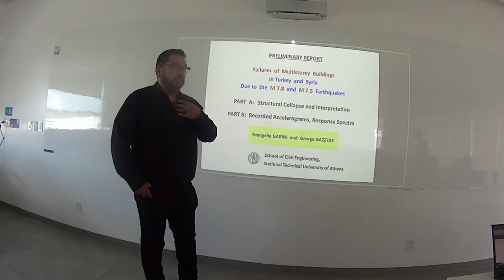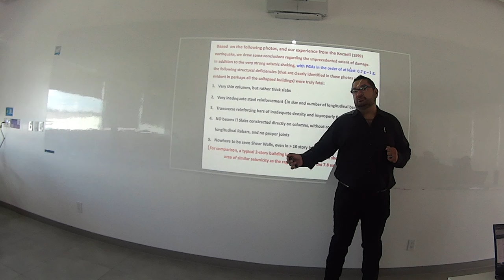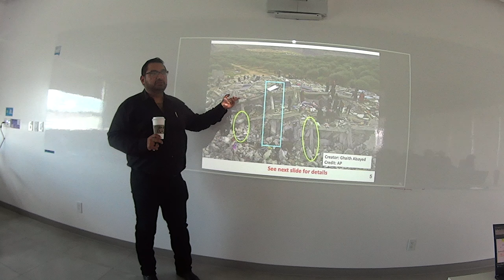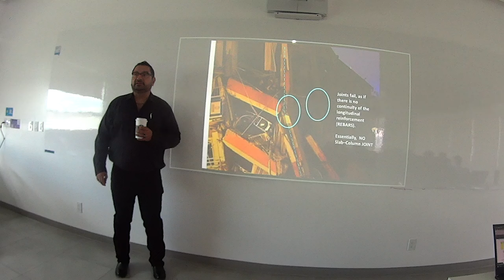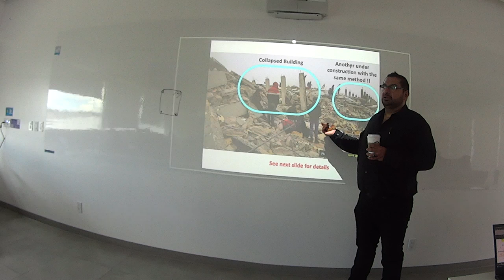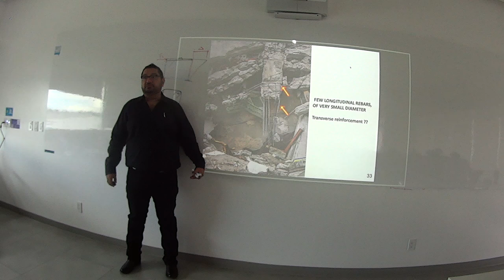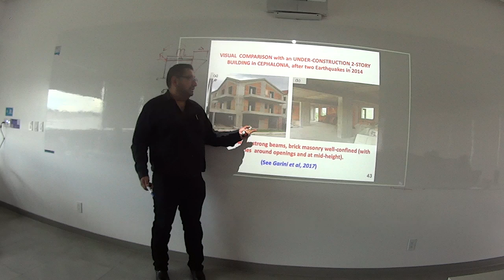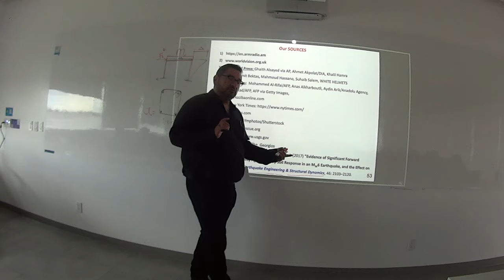Intro a ingeniería sismo-resistente: Lecciones aprendidas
UN vistazo rápido a sismos recientes de Turquía y qué cosas se observaron inmediatamente en edificios colapsados